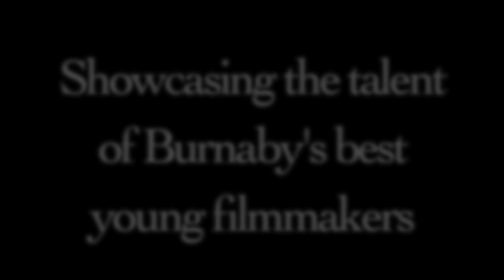Film Festival: Burnaby, Who We Are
District 41's DSAC presents...
Burnaby: Who We Are
April 4th, 2012
Michael J. Fox Theatre

A prestigious festival showcasing local talent from young, ambitious filmmakers.
Join us for a night of red carpet glamour and motion pictures that will take your breath away.